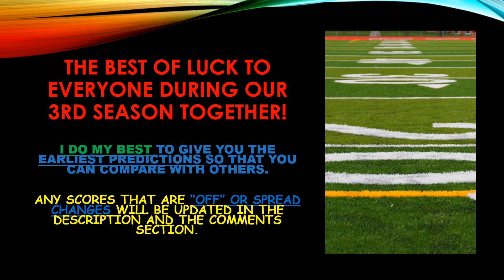NFL WEEK 6 ATS PICKS PREDICTIONS 2019 AGAINST THE SPREAD PARLAY SPORTS BETTING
Welcome to the Week 6 NFL AGAINST THE SPREAD Picks for the 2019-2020 NFL Season!  Celebrating our 3rd Season together, lets see if we can have another great year of weekly picks!
Best of Luck to Everyone, and Remember- HAVE FUN!!
**My NFL PICKS & PREDICTIONS for Straight Up Pick’em, Against the Spread ATS, Teaser, Reverse Teaser, Super Teaser and Vegas Lines Over Under Parlay Picks**

PLEASE USE MY INFO AND COMPARE IT TO OTHER PROGNOSTICATORS!!

REMEMBER, THESE ARE "MY" PREDICTIONS. I CAN’T TELL THE FUTURE, SO IF USING FOR BETTING PURPOSES, USE YOUR OWN, UNLESS YOU AGREE WITH MINE. LET’S GET THIS CHANNEL AS FUN DURING THE NFL SEASON AS POSSIBLE!
AS ALWAYS, ENJOY, & HAPPY NFL 2019/2020 FOOTBALL SEASON!

IN NO PARTICULAR ORDER OR CURRENT STANDINGS ORDER NFL TEAMS LISTED BELOW:

NFL Teams:
AFC East
Buffalo Bills
Miami Dolphins
AFC North
Baltimore Ravens
Cincinnati Bengals
Cleveland Browns
Pittsburgh Steelers
AFC South
Houston Texans
Indianapolis Colts
Jacksonville Jaguars
Tennessee Titans
AFC West
Denver Broncos
Oakland Raiders
NFC East
Dallas Cowboys
New York Giants
Philadelphia Eagles
Washington Redskins
NFC North
Chicago Bears
Detroit Lions
Green Bay Packers
Minnesota Vikings
NFC South
Atlanta Falcons
Carolina Panthers
NFC West
Arizona Cardinals
Seattle Seahawks

CREDITS
IT’S A VERY SPECIAL PRIVELAGE FOR THEIR KIND SUPPORT IN THE SHARING AND THE FREE DOWNLOADING OF ALL TYPES OF MUSIC TO MAKE THESE SLIDES MORE EXCITING!

FINALS THROUGH WEEK 1 UPDATE

Season Record ATS:
Week 1:  11-5
Week 2:  5-11
Week 3:  7-9
Week 4:  8-7
Week 5:  10-5
Week 6:
Week 7:
Week 8:
Week 9:
Week 10:
Week 11:
Week 12:
Week 13:
Week 14:
Week 15:
Week 16:
Week 17:

Season Record OV/UN:
Week 1:  10-6
Week 2:  11-4
Week 3:  4-12
Week 4:  12-3
Week 5:  6-7
Week 6:
Week 7:
Week 8:
Week 9:
Week 10:
Week 11:
Week 12:
Week 13:
Week 14:
Week 15:
Week 16:
Week 17:

SEASON RECORD as of: 10/09/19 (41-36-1)

• A.T.S. TOTAL WINNING PERCENTAGE: 52.6% (41-37)

• OV/UN TOTAL WINNING PERCENTAGE: 57.3% (43-32)

ANY CHANGES IN POINT SPREADS OR TBD LINES WILL BE UPDATED AND PINNED IN THE COMMENTS SECTION BELOW.